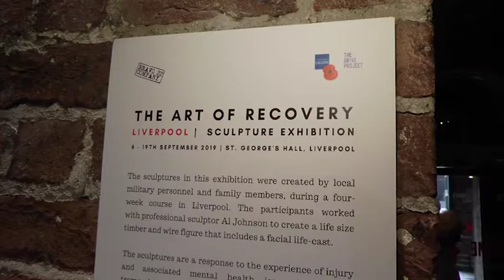A Unique Art Exhibition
A unique art 🎨 exhibition opens at St Georges Hall 🏛 in Liverpool this Friday, showcasing sculptures created by serving and former military personnel and family members. 🙌